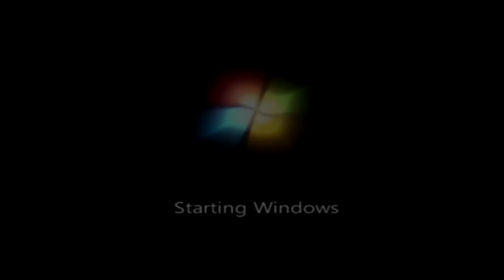(YTPMV) Windows 7 Scan